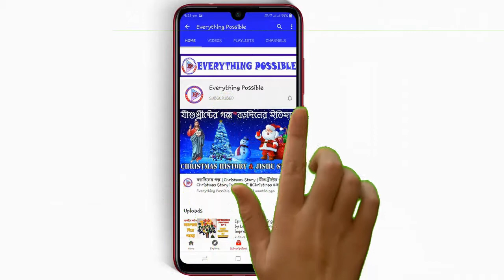Easy Flower Stick making with Paper | paper flower stick diy | New Paper Stick Flower | Paper Craft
Hello everyone,
In this video, we have made Easy Flower Stick making with Paper. You can also try this craft idea to your school project or hobby.

About The Channel: Everything Possible is a YouTube channel.The Channel started on 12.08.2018. This channel believe that Nothing is Impossible. That"s why our channel name is Everything Possible.

paper stick flower ideas,
paper stick flower,
stick flower making with paper,
flower stick with paper,
paper flowers,
how to make paper flowers,
paper stick craft,
how to make paper flowers at home,
flower stick craft,
paper stick flower easy,
কাগজের ফুল,
কাগজের ফুল তৈরি ভিডিও,
কাগজের ফুল বানানোর কৌশল,
Easy Flower Stick making with Paper
paper flower stick diy
New Paper Stick Flower
paper flower stick making,
beautiful paper stick flower,